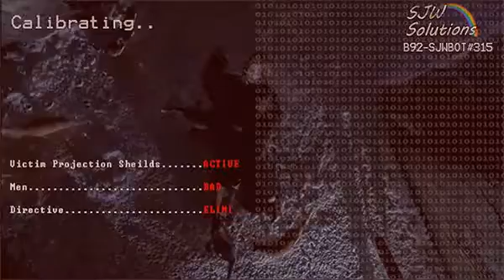SJW Rebirth All Systems Oppressed.mp4